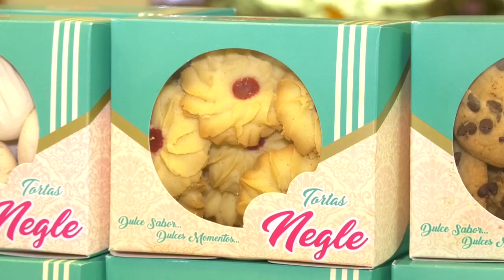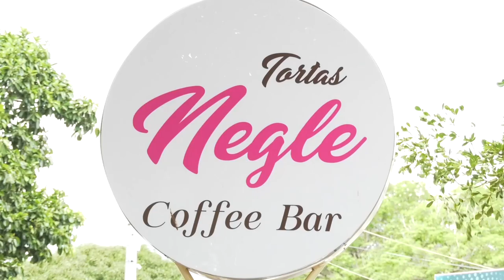PETRO CELEBRÓ EN VALLEDUPAR PERSONERÍA JURÍDICA DE LA COLOMBIA HUMANA